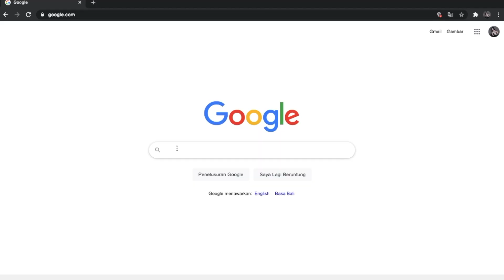DIET MASIH BISA MAKAN NASI PUTIH?!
“Be Fit Without Starving Yourself.”

Cheers,
Shiely

Recommended Videos▹

☆ F A Q  A B O U T  M E ☆
Practical Nutrition Coach (PN1 Certified)
I was sick of emotional eating and almost got anorexia in the past years which I tried many different unhealthy diet before. Until I started to be fit & healthy as possible and It has changed my life. I never skipped any meal anymore and I'll make sure that I eat enough nutrient for my body. I want to encourage women over there, especially Indonesian women: You do not need to starve yourself to get a nice body! Subscribes if you want to know how did I do including my foods and workout.

What camera and software do you use?